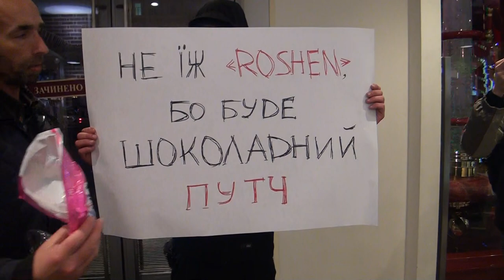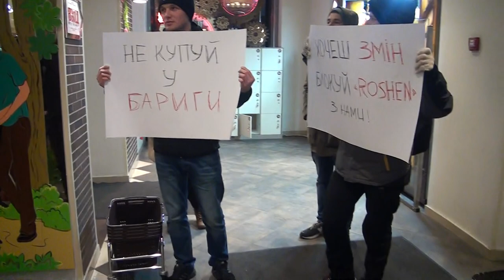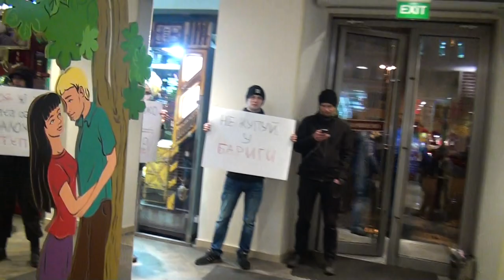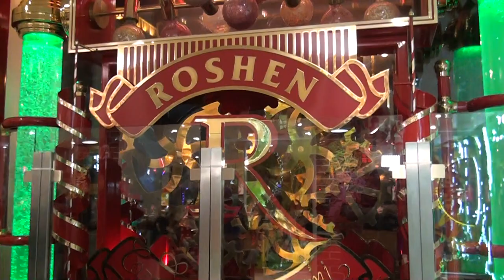БОЙКОТ МЕРЕЖІ МАГАЗИНІВ РОШЕН В КИЄВІ ч.1 30.10.2017р